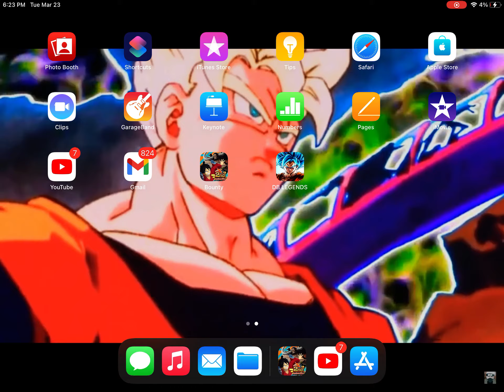March 23, 2021